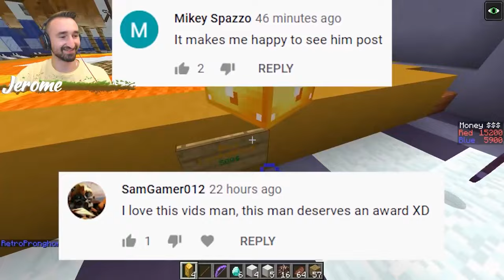Creating The CRAZIEST Lucky Block Tycoons! This Is Insane!